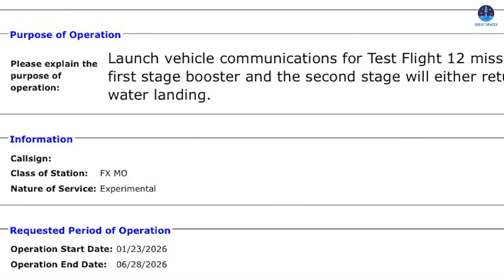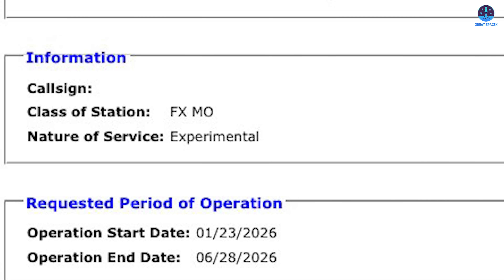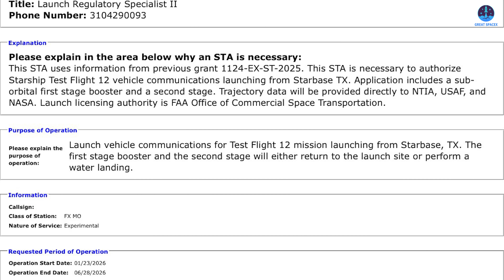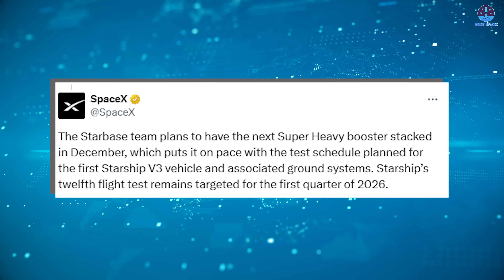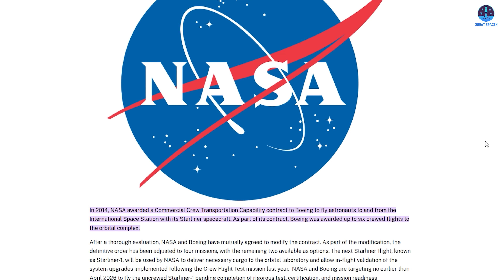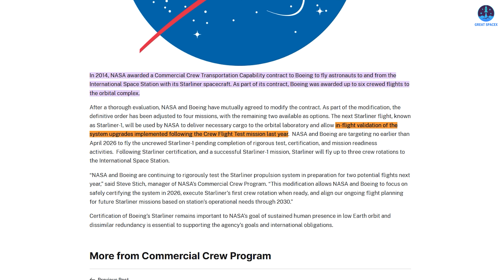SpaceX Starship Flight 12 Launch Date Announced after Booster V3 Failure! Is this feasible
00:00: Intro
Flight 12’s launch date and plan
03:48: Skepticism about the launch date
05:15: Delay’s impacts
08:07: Starliner’s updates
After the unexpected incident, the update on the Flight 12 launch date was finally announced. Naturally, many will question whether this new schedule is realistic. If it is not, the bigger question becomes how a delay for Flight 12 will impact the following milestones and overall mission plans.
After covering Starship, we will turn our attention to Boeing’s Starliner, which has faced significant setbacks. Under NASA’s revised contract, the chances for Starliner to launch crewed missions are now lower than ever, leaving many disappointed.
Let us dive into all of this in today’s episode of Great SpaceX.
SpaceX is clearly facing one of its most challenging periods yet. The Moon mission is still scheduled for 2027, which makes 2026 a critical year for preparation and testing. Competitors like Blue Origin have already begun accelerating their own development programs, increasing the pressure on SpaceX to stay ahead.
Amid this high-stakes environment, Starship achieved a major breakthrough, yet it also suffered an unexpected setback. During a pressure test at the Massey Test Site, Starship B18 exploded, a reminder of the inherent risks of pioneering rocket development. For many, the immediate consequence that comes to mind is a delay in the Flight 12 schedule.
SpaceX addressed concerns on X stating that “Starship's twelfth flight test remains targeted for the first quarter of 2026.” The emphasis on the word “remains” highlights that the timeline has shifted compared to earlier comments from SpaceX’s Vice President of Launch, Kiko Dontchev, who had indicated a January 2026 launch date. While it seemed Flight 12 might stay on track, the recent revelations suggest a more cautious outlook.
Interestingly, the Federal Communications Commission, or FCC, has provided additional hints about the launch schedule. A leaked update to Flight 12’s license indicates a six-month window for launch operations, with the official “start date” listed as January 23, 2026. This suggests that Flight 12 cannot launch before that date. It is important to note that the FCC license primarily covers communications and telemetry systems, meaning it is not a definitive launch authorization like those issued by the Federal Aviation Administration. Still, historical patterns suggest it can be a useful indicator. Starship flights last year generally launched close to their FCC license start dates, barring unexpected delays. This, combined with Kiko Dontchev’s comments, reinforces the possibility of a January 2026 launch, though the exact date remains uncertain.